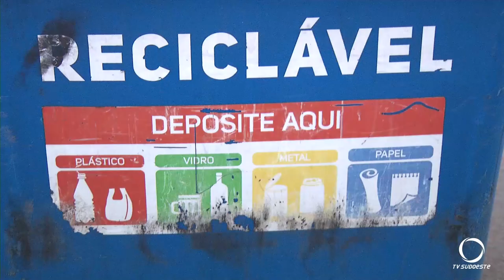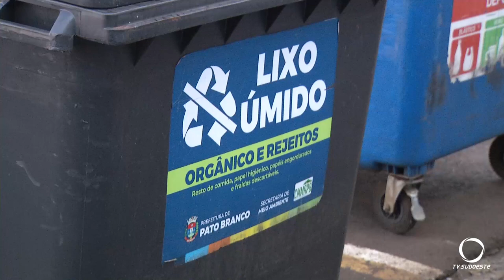O lixo deve ser depositado no contêiner indicado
Meio Ambiente: A separação correta do material facilita o trabalho dos coletores.